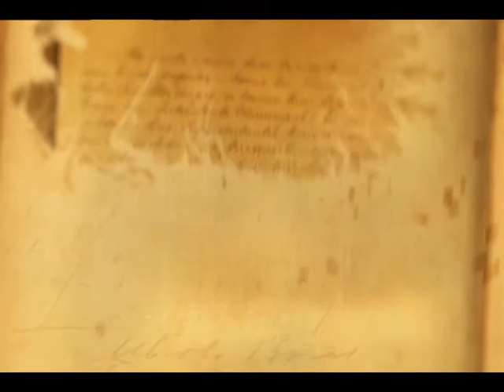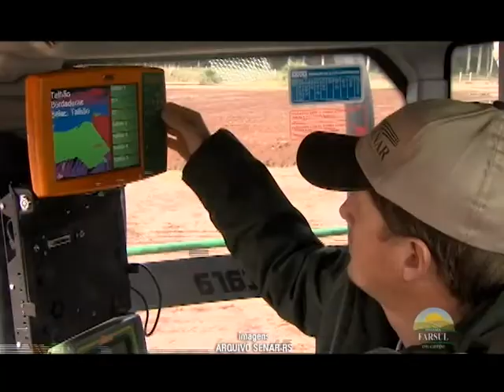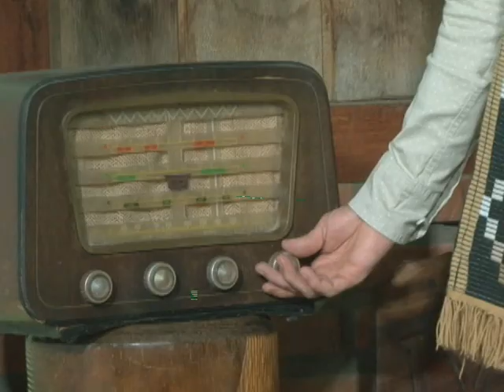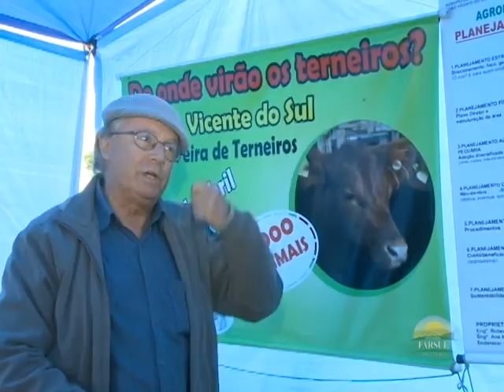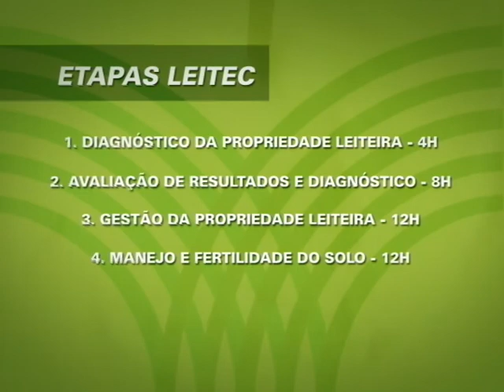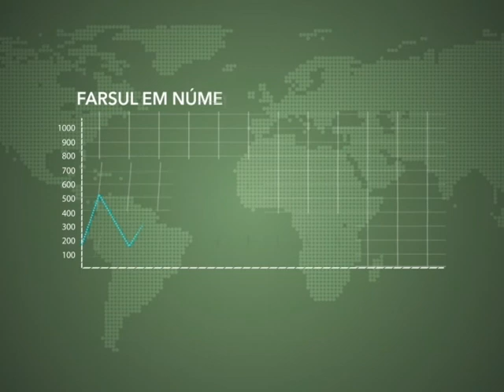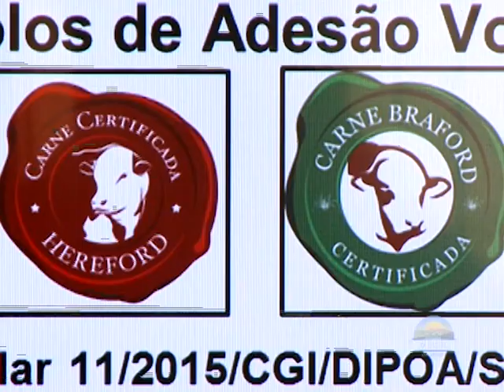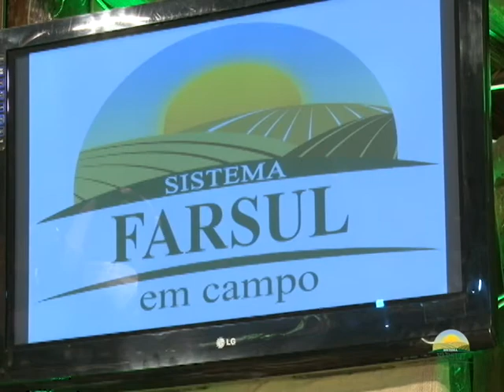Sistema Farsul em Campo - Programa 08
Programa de exibição semanal, que tem como pauta a agricultura no Rio Grande do Sul. Estruturado em três blocos, sendo o primeiro, dedicado exclusivamente ao Sistema Farsul e ao programa de música gaúcha, agregado à entidade, apresentado pelo músico Ivonir Machado. O segundo bloco apresenta as principais feiras e exposições do Estado, contando com inserções do apresentador Zéca Amaral, que trará notícias sobre o interior gaúcho. No terceiro e último bloco do programa, o foco será na agenda da Farsul, onde serão destacadas as principais atividades da entidade para a semana posterior.